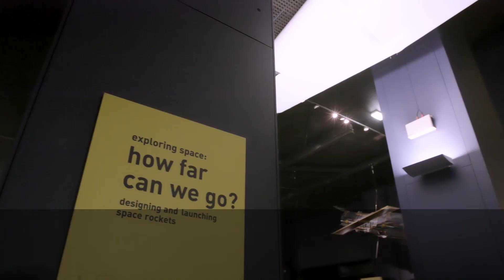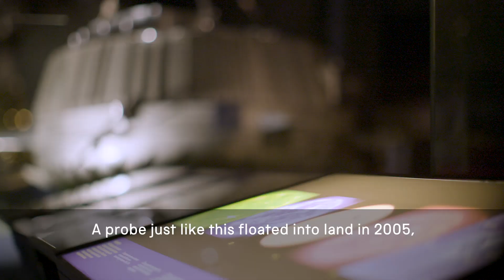Exploring Space gallery – an introduction for schools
Discover how we’ve sent spacecraft to other planets, walked on the Moon and peered into the heart of our galaxy and beyond in the Science Museum's Exploring Space gallery. This video will help you prepare for your visit, and show you things to look out for and discuss.